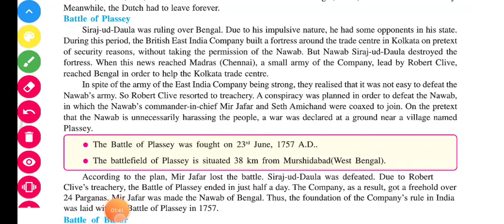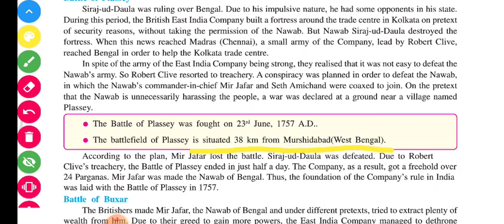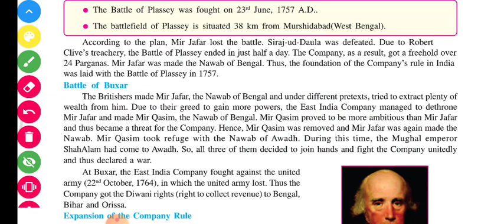9th SS | UNIT-1 | Battle of plassey | Part-2